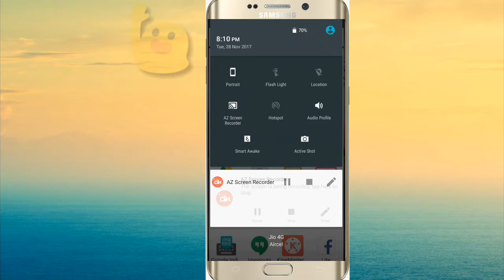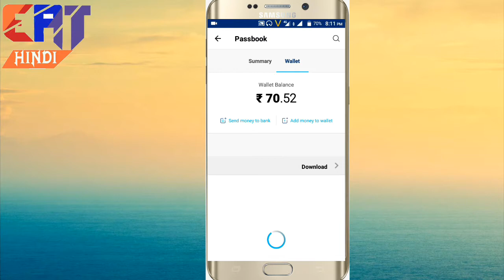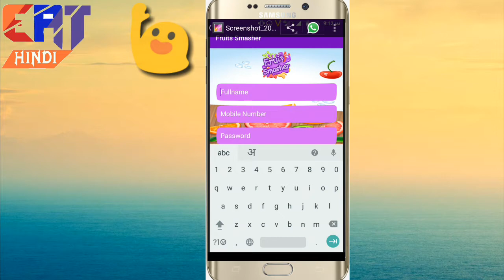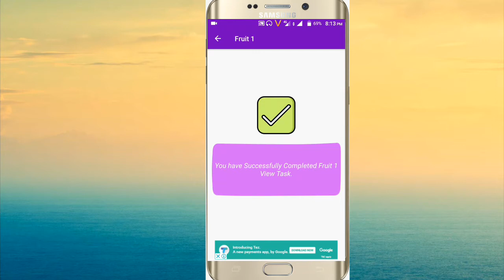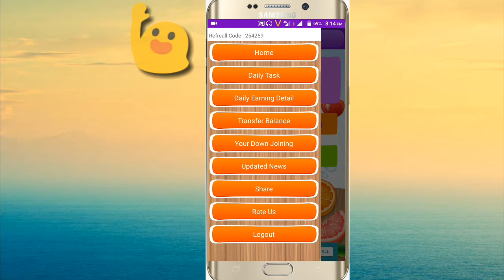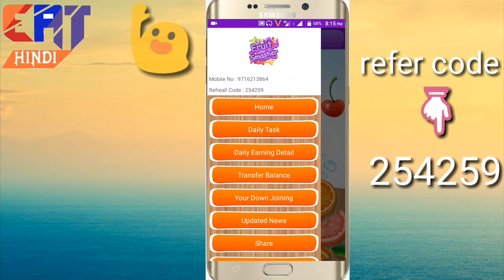fruits smasher app unlimited paytm cash earn easy and simple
dosto aap sabhi ko app dowounlod karna hai to niche app ka link diya hai?waha se dowounlod kar sakte ho? aur is video mai mene 3 payments proof bataya hua hai?

app link👉👉👉 Hello, The Fruits Samsher App is Smash the Fruits and Get Free PAYTM Real Cash.Share with Your Friend/Relative/Anyone.

HOW TO EARN MONEY,HOW TO MAKE MONEY,earning application for android. Freecharge cash earning application. Paytm add money offer. Refer and earn. Self earning application. Spin and earn money. Spin and earn. Make money app. Earning application for android. Watch and earn paytm cash. Watch and earn. Freeza app. Luck by spin. Fast Redeem app. Long time earning app. Datagene Application. Genie app. Cash stacker app. Health Insurance app. Click zone app. Magic money. King cash miner. Injoy app. Earn money in Whatsapp. How earn money on Injoy fun Application. Pocket cash earning application. Pocket cash. Easy bit app. Slide app. How earn money by slide app. make money app.make money onlinn. make money online fast. make money on YouTube. earn money App. earning application. earn paytm cash. earn money. Self earning app. Self employed app. refer and earn. refer and earn money. refer and earn paytm cash. How to earn money online.real paytm cash earning appli

Refreall Code : 254259